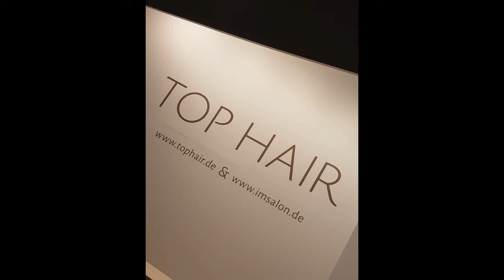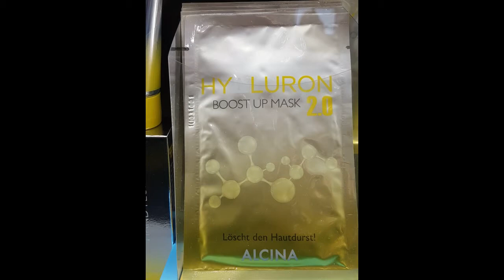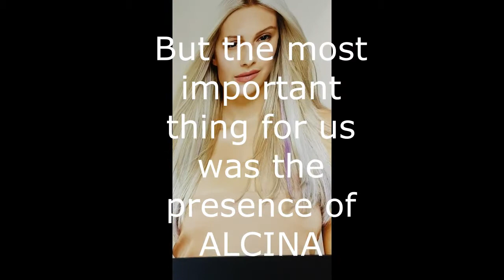Top Hair 2018 for ALCINA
10/3 & 11/3/2018 the dutch team was invited by ALCINA to take a sneak peak at the new products and colors , get technical information and appear at the "Top Hair Messe" in Dusseldorf...